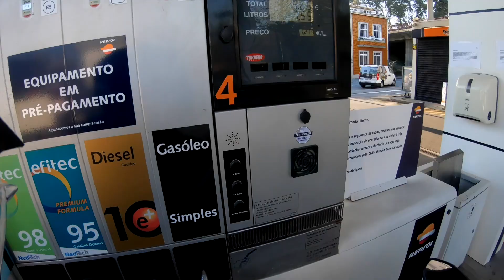Porto Deserto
Num filme futurista em que as cidades não terão pessoas.